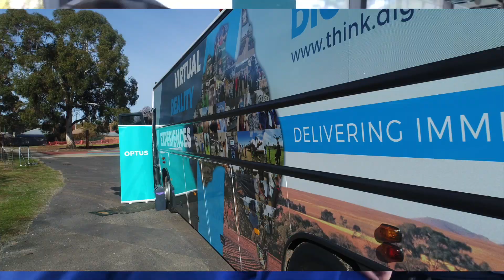Inspire, Engage and Educate students with Immersive Education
We're on the road with Optus, aboard our hi-tech mobile classroom the ThinkDigitalCoach here in Central NSW, visiting schools and communities.

Today we engaged, inspired and educated students at Orange Public School in NSW with some exciting emerging technologies.

The students became astronauts and travelled to space in VirtualReality, flew a drone in POV above their school and guided sphero robots on a racetrack - WOW!

The ontheroadwithOptus tour is designed to provide opportunities to rural towns to enjoy technologies that they might not normally have access to.

Tom O'Dea and Nicole Fosteris your vision has now become a reality... excuse the pun!

Looking forward to next week when we land in Bathurst, Yass, Parkes... just to name a few lucky towns.